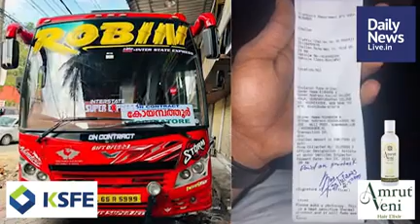November 23 Evening | dailynewslive.in | Latest Malayalam Short News